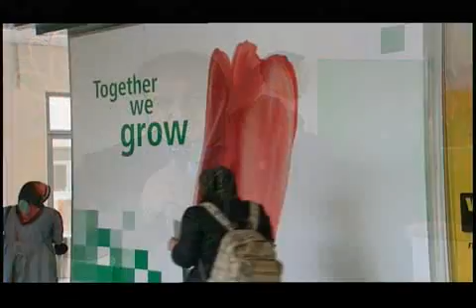Cash Room April 2012 (2)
Cash Room First event on 2012